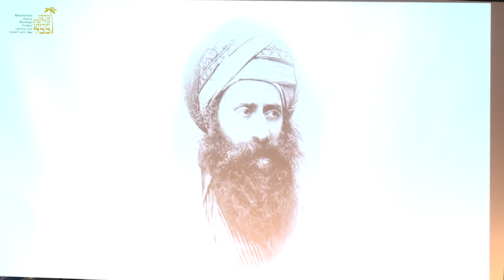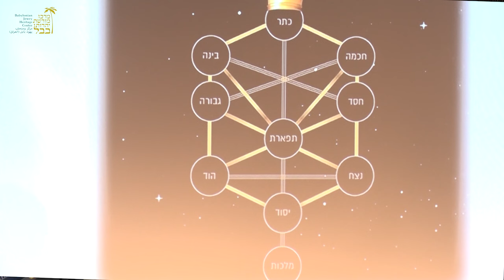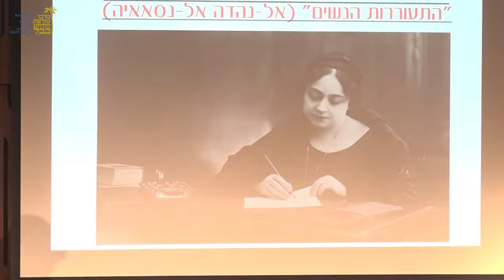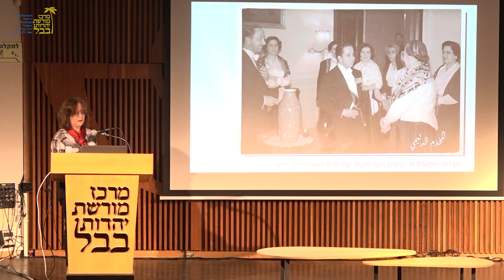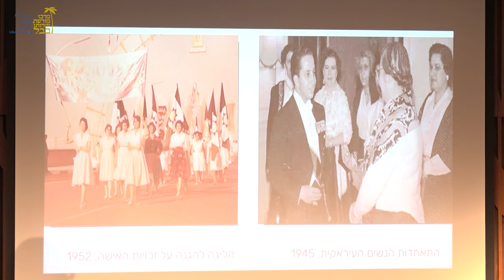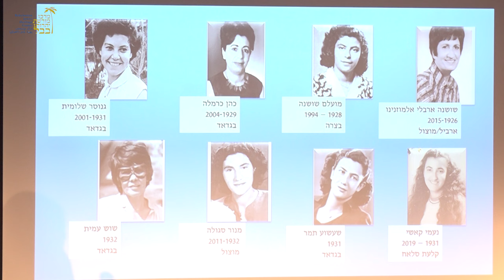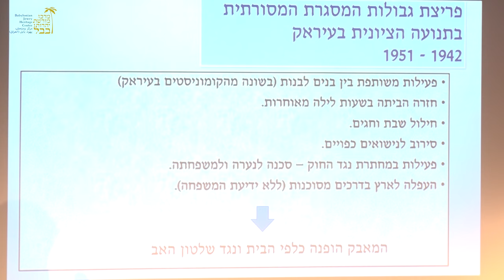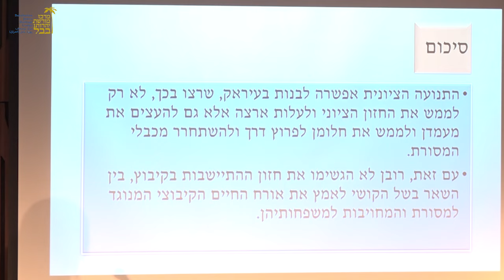יום האישה 2024 המושכות בחוטים נשים יהודיות מעיראק חלק א